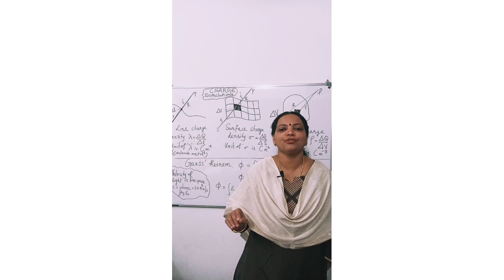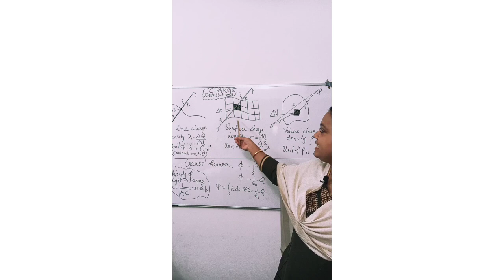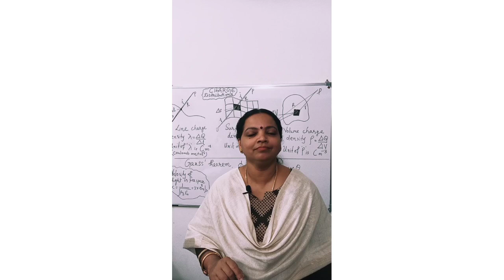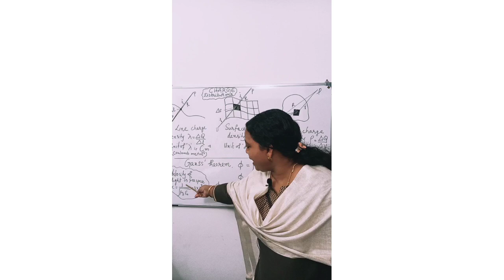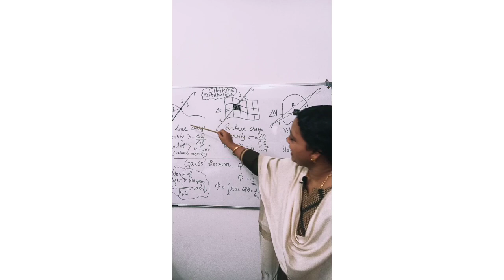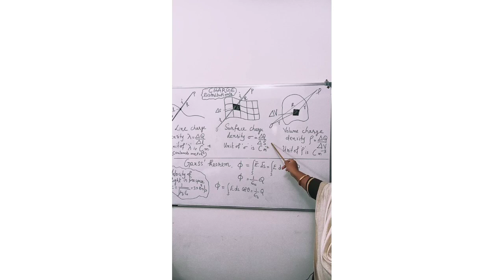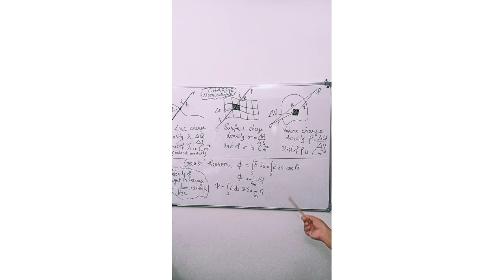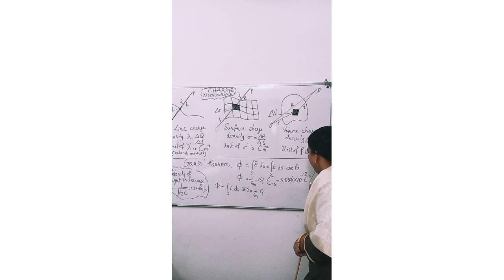Continuous charge distribution II Plus Two Chapter 1: Electric charges & Fields Il NCERT(Malayalam)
Electric flux: Unit and Dimension

Line charge density
Surface charge density
Volume charge density
Units
Gauss' theorem
Permittivity of free space
Permeability
Relation connecting free space permittivity and permeability to give the velocity of light in vacuum